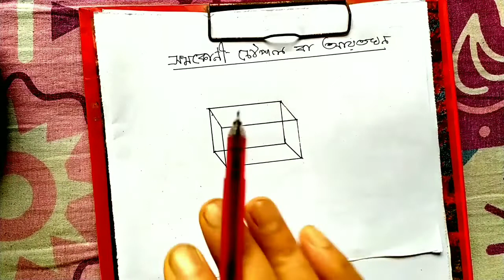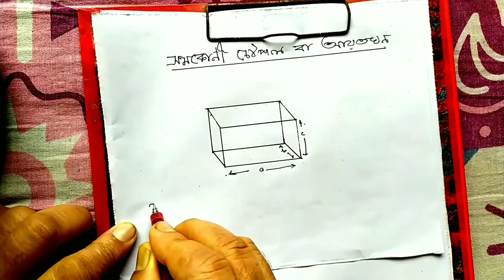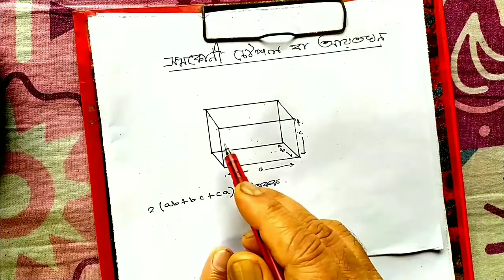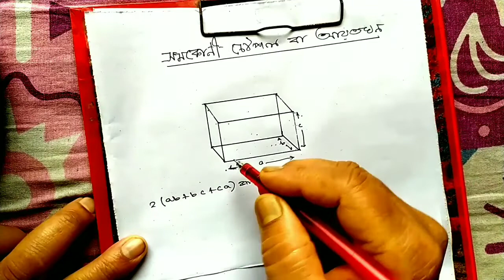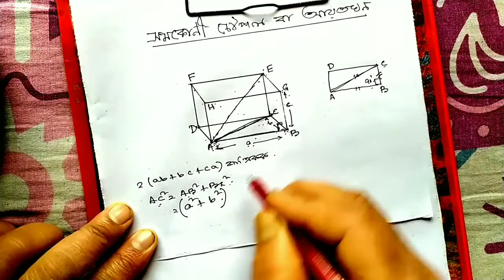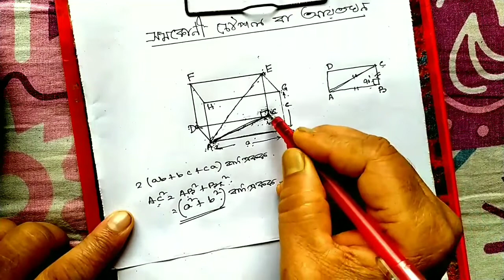MATH CLASS||CHAPTER||RECTANGULAR PARALLELOPIPED||CUBOID||সমকোণী চৌপল||আয়তঘন||BY PALTEK BANGLA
RECTANGULAR PARALLELEPIPED||CUBOID||MENSURATION||INTRODUCTION||BASIC||CONCEPT||সমকোণী চৌপল||আয়তঘন||প্রাথমিক ধারণা||MATH||W.B.B.S.E.||PALTEK BANGLA||

USEFUL PLAYLIST LINK

In this video I have discussed the basic concept of cuboid and tried to explain it simply.  I make math video tutorial for my youtube channel PALTEK BANGLA according to W.B.B.S.E. math syllabus. I am making and uploading videos for new math tutors who have started math tutoring but can't explain to the student due to lack of experience.I am also making videos for govt.job candidates who are weak in mathematics.

 এই ভিডিওতে আমি সমকোণী চৌপল বা আয়তঘনের প্রাথমিক ধারণা নিয়ে আলোচনা করেছি এবং সহজ করে বোঝানোর চেষ্টা করেছি।